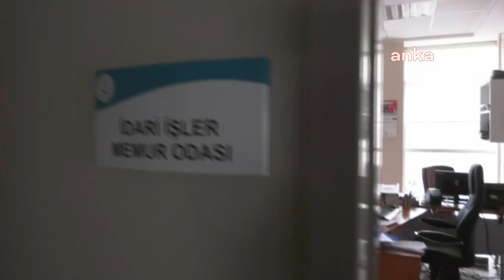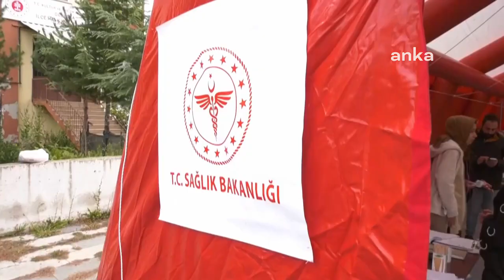Soylu'dan depreme dair önemli açıklama